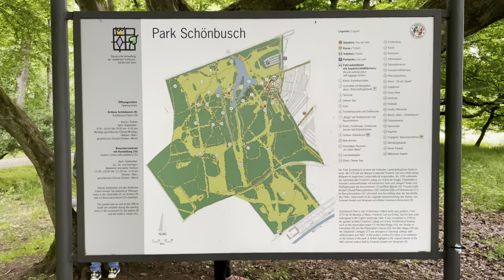Incredible Nature | Schönbusch | Aschaffenburg | Germany | Relaxing nature and music | Dolby Vision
Schönbusch is a historic park and Schloss near the town of Aschaffenburg in the Franconia region of Bavaria, Germany. The park was designed in the late 18th century as an English landscape garden for an Archbishop of Mainz. Various Neoclassical buildings, including the Schloss are scattered across the park. It is open to the public.